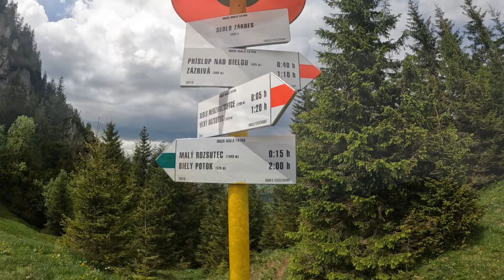Perełka Małej Fatry - Janosikowe Diery i Mały Rozsutec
Zachwycające, zaskakujące widoki Małej Fatry.
Szlak pełen westchnień podziwu och i ach.
Pętelka na Mały Rozsutec o długości około 11 km i nieco ponad 800 metrów podejść.